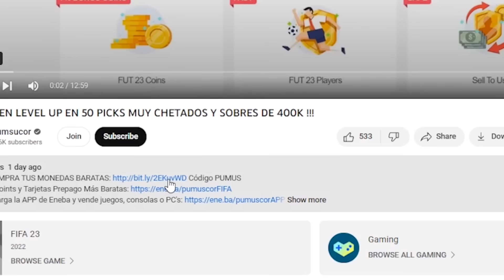BATALLA DE PLAYER PICKS VS PERSONA SECRETA DISCARD CHALLENGE !!!